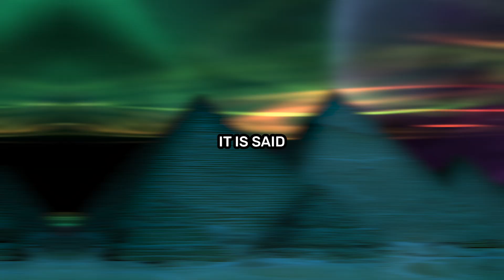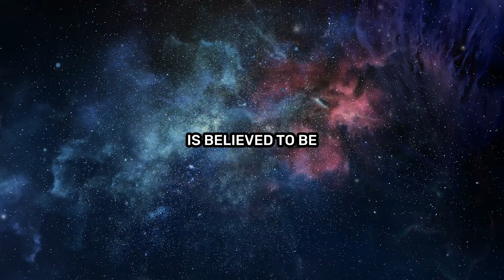Is Music Good For You? 🎵 | Random Science Facts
Discover how music can heal the body, the surprising ingredient in some lipsticks, and why Albert Einstein's brain was smaller than average in this episode of 'Random Science Facts'!

Philip K Brayne

Narrated by
Chris Carpineti

Additional Media:
Storyblocks
Shutterstock